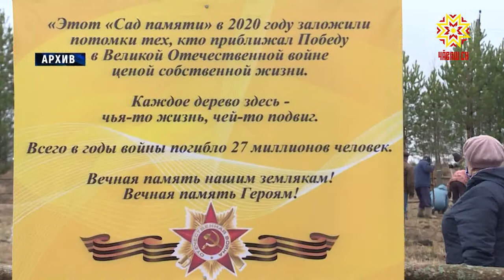В Чувашии стартует Всероссийская акция «Сад памяти»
В Чувашии стартует Всероссийская акция «Сад памяти». В ее рамках будут высажены деревья во всех районах и городах республики.